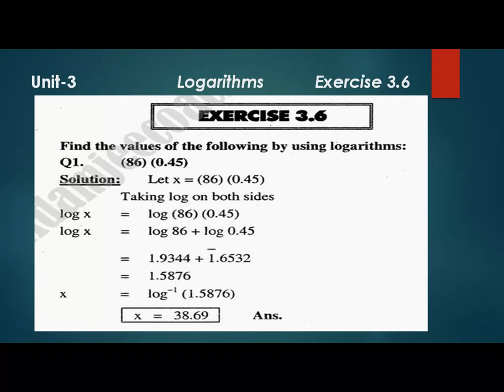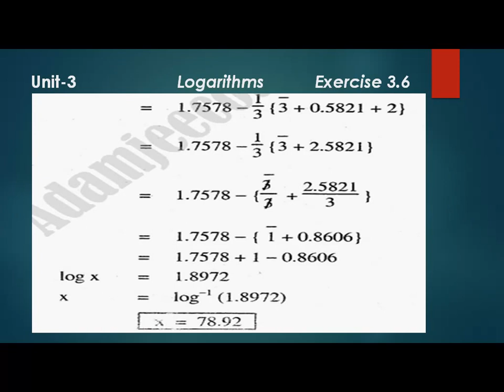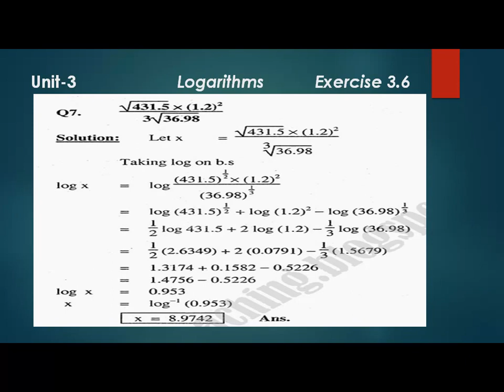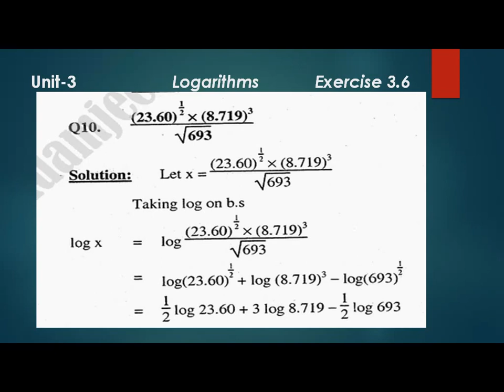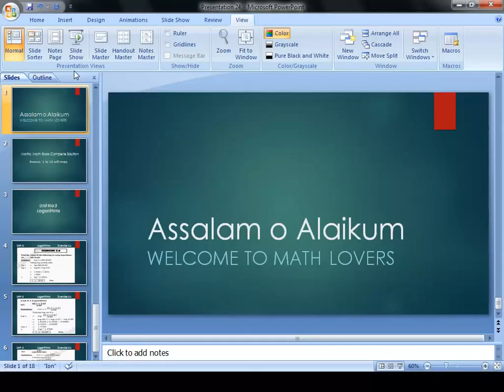Exercise 3.6 Karachi Board Matric Math || Exercise 3.6 Questions with complete Solutions |AtharStory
Exercise 3.6 Karachi Board Matric Math || Exercise 3.6 Questions with complete Solutions